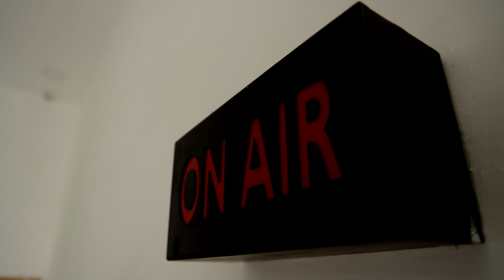டெம்போ கவிழ்ந்து விபத்து..! சாலையில் சிதறிய மரவள்ளிக்கிழங்குகள்